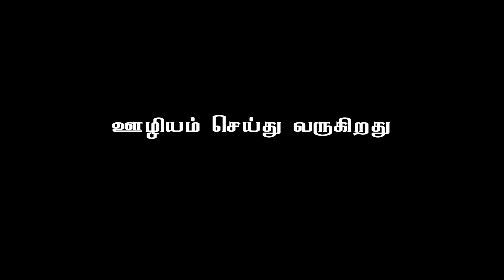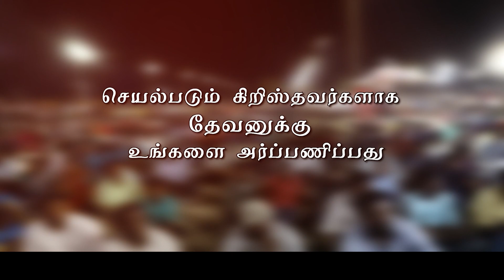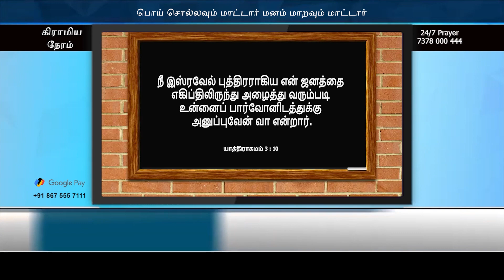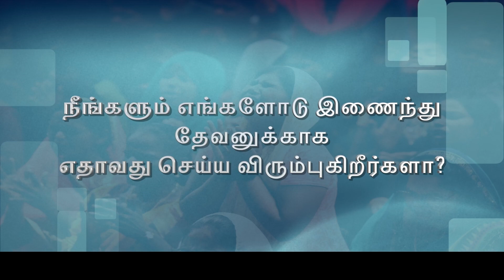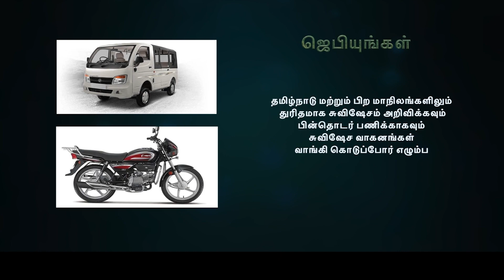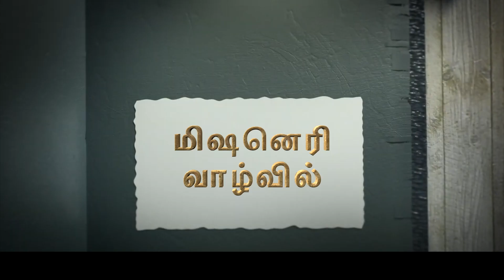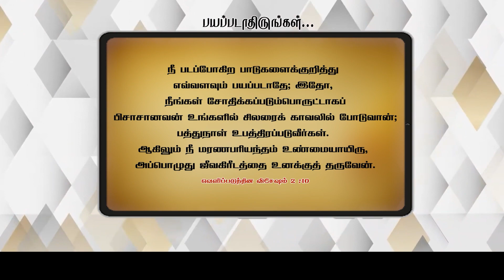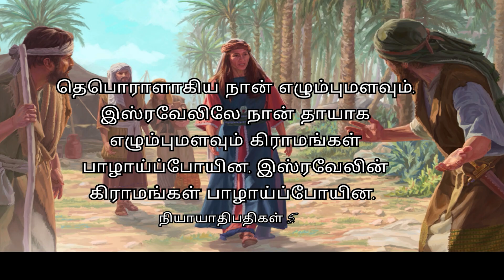கிராமிய நேரம் | Bro. David Ganesan